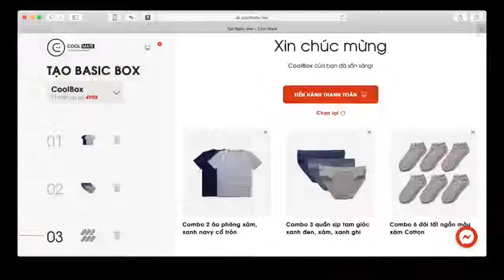COOLMATE UNBOXING | Khách hàng đập hộp Coolmate cực chất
Được hình thành trong thời đại 4.0, Coolmate áp dụng sức mạnh của công nghệ vào thời trang để đưa ra Giải pháp mua sắm đồ cơ bản cho nam giới với mô hình tiện lợi hơn, tiết kiệm hơn - khách hàng có thể mua cả tủ đồ đảm bảo chất lượng, giá tốt, giao hàng nhanh chóng, và dịch vụ chăm sóc vượt trội.
Coolmate -EverydayExcitement
🇻🇳Tự hào sản xuất tại Việt Nam